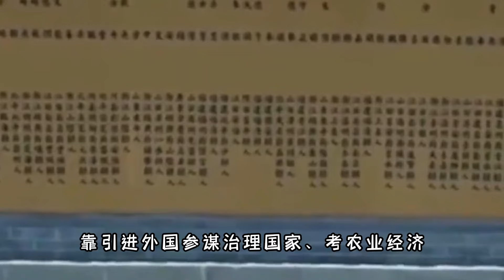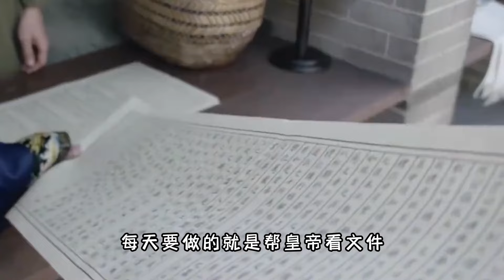古代的状元放到现代是什么水平？跟高考状元难度一样吗？